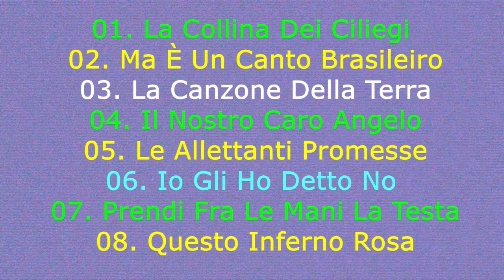Lucio Battisti - 02 - Ma è un canto brasileiro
Lucio battisti Raccolta 2
qui su Youtube